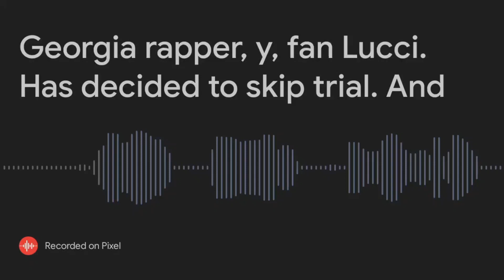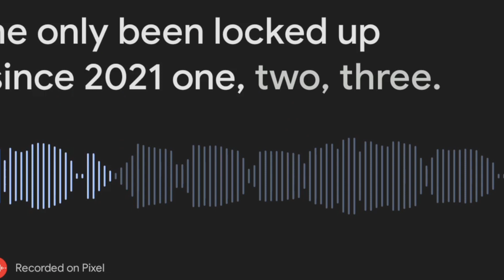Breaking News: Rapper YFN Lucci Pleads Guilty To Georgia State Rico Case